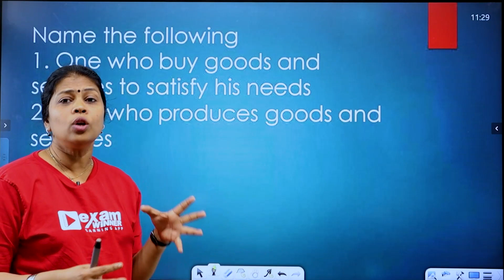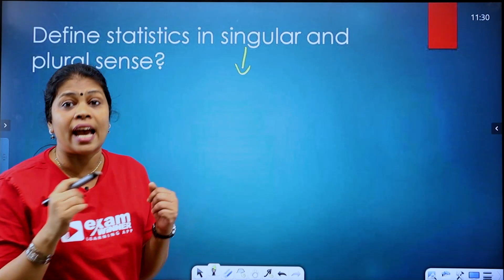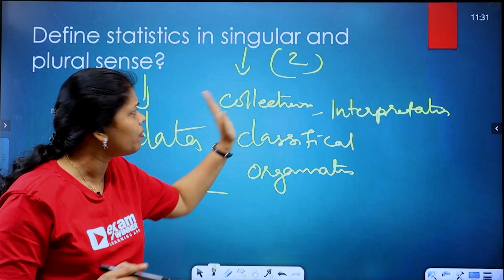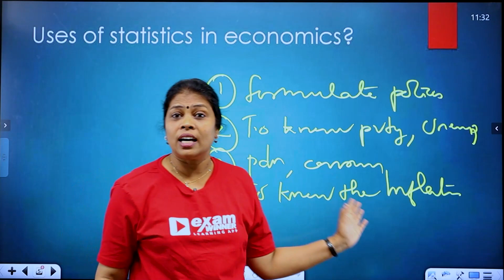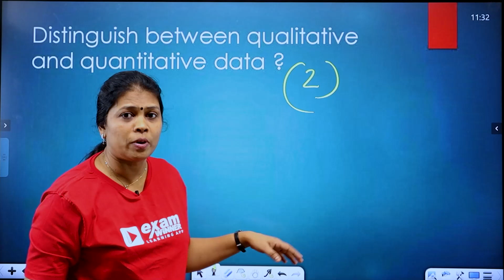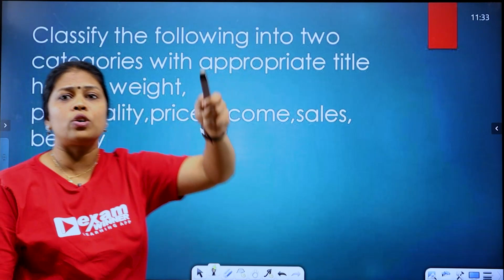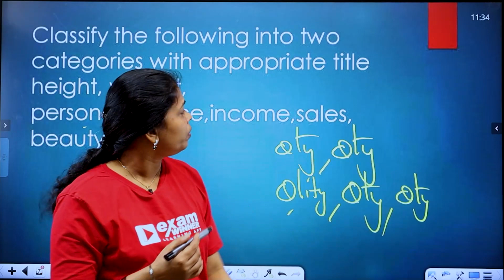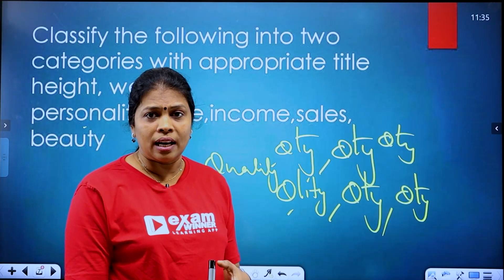Plus One Exam | Economics | Statistics | Introduction | Exam Winner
🟢🟢 To Join Exam Winner Commerce Free Broadcast Fill The Google Form Given